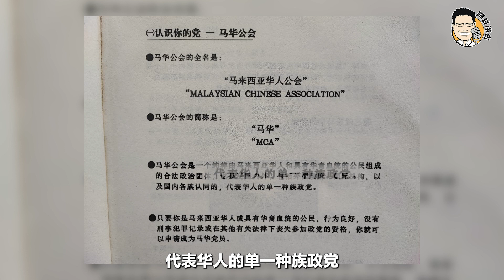【阿甘讲古】第二十三集 - 单元vs.多元种族政党争论反而流失选票?!华人要的不是危机感，而是……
单元种族政党不是罪过，不走多元种族路线才是罪过……丹斯里李三春提出的 五大计划 ，就是敦陈祯禄要马华走多元种族路线的最具体呈现。